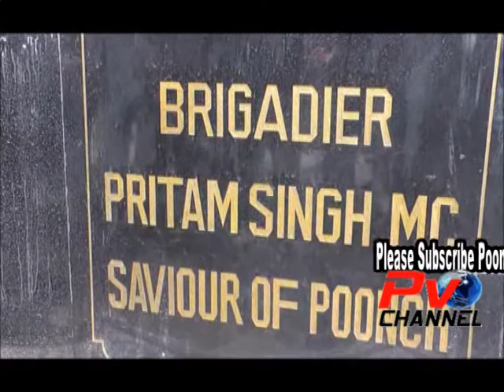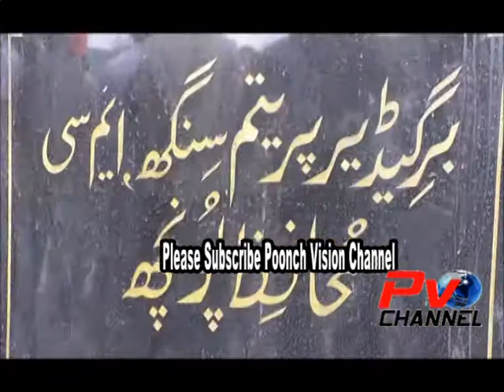BJP State President Pays Tribute To Brigadier Pritam Singh